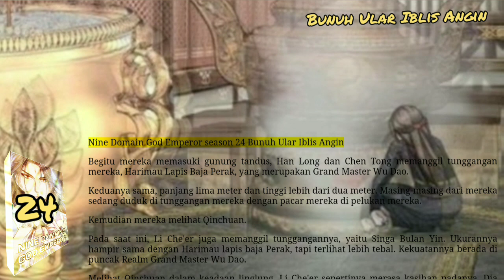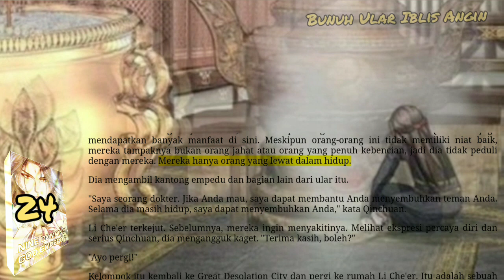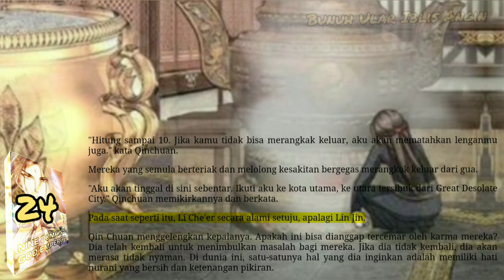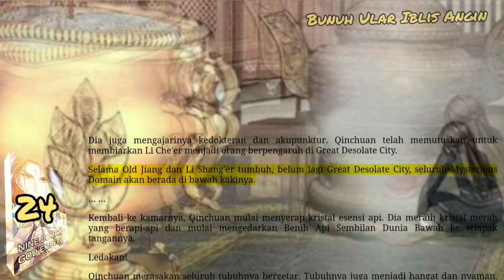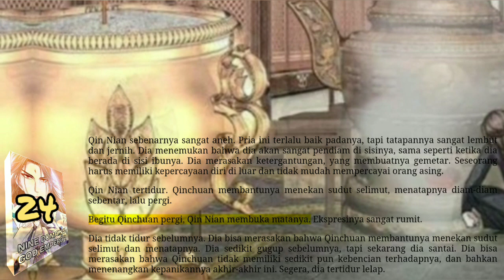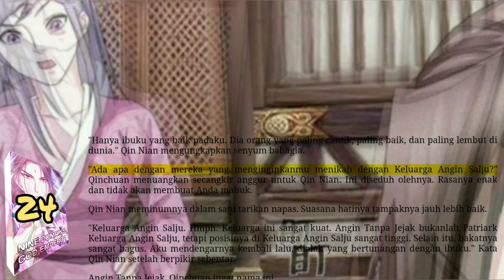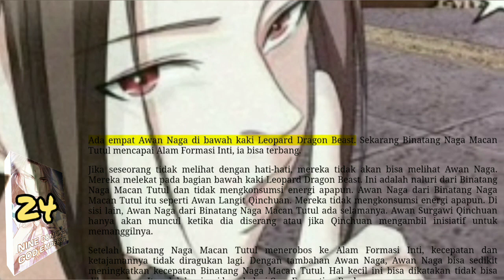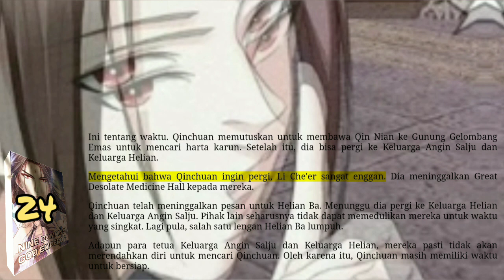Bunuh Ular Iblis Angin, NDGE 24